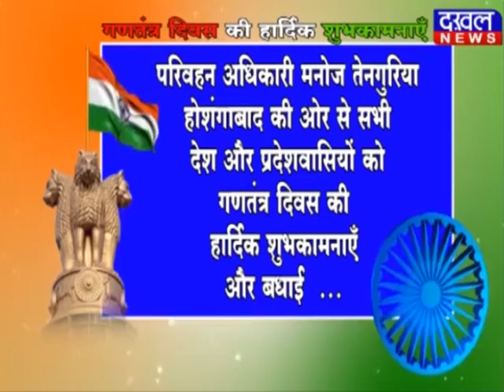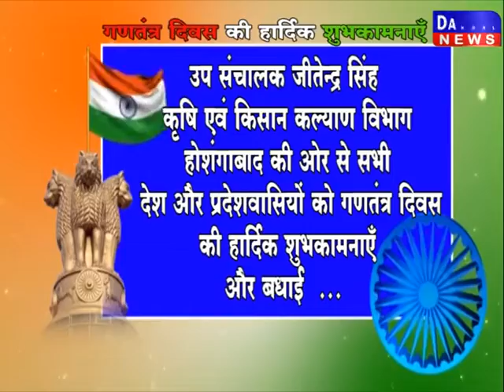गणतंत्र दिवस की हार्दिक शुभकामनाएँ होशंगाबाद DAKHAL NEWS//